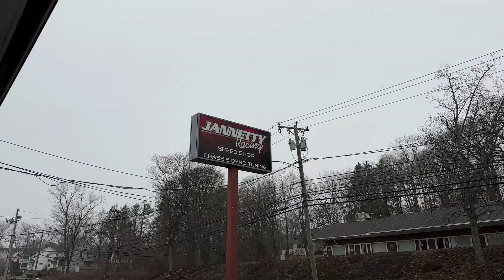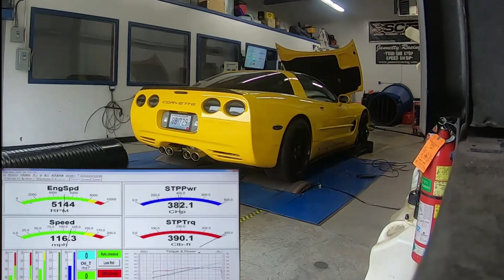Jannetty Racing Shorts - 2003 C5 Corvette Customer Build!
In less than two weeks, we turned this awesome Show-Car Quality 03' C5 Corvette into a Go-Car! We serviced everything top-to bottom; Suspension, Fluids, Gaskets, and more - all the way to unlocking some power out of the LS1 by installing a Custom Spec JRE Heads and Cam Package using our own Custom Grind Cam profile, PRC Heads, and all the supporting goodies. An upgraded Clutch, Ceramic Coated Long Tube Headers with a High-Flow Catted X-Pipe, and a few other bits and pieces, we took this car and turned it into a beast! See for yourself!
Looking to take your car to the next level?